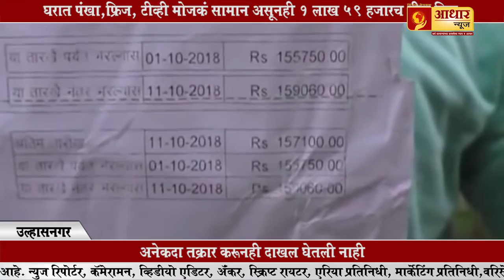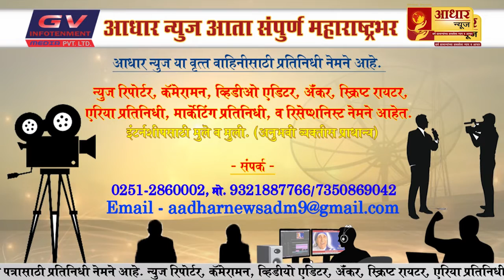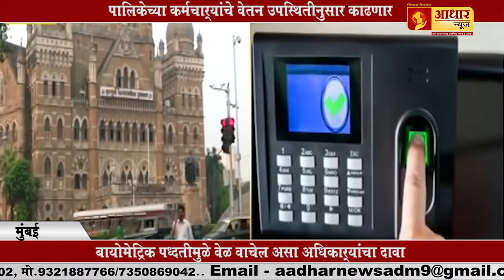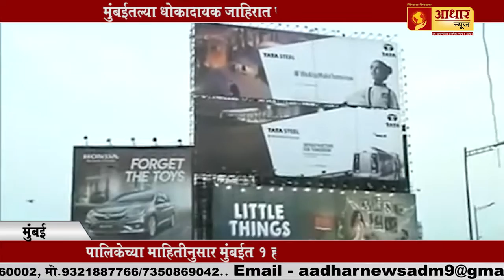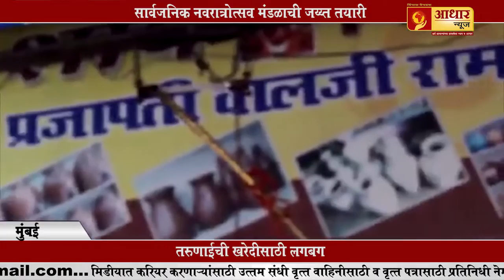दूध भेसळीच मोठं रॅकेट...By Adhar News